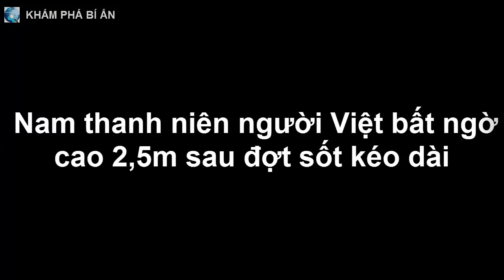Nam thanh niên người Việt bất ngờ cao 2,5m sau đợt sốt kéo dài